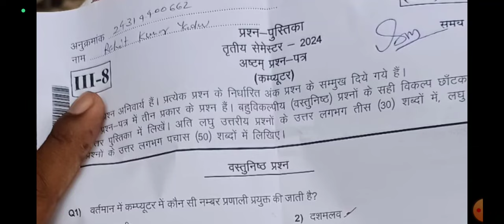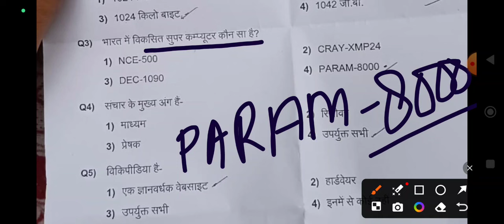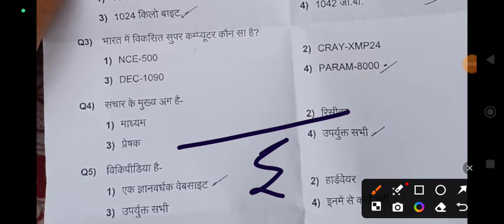Deled 3rd sem 14 August 2024 Computer paper | डी०एल०एड तृतीय सेमेस्टर पेपर /Topper's Academy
Deled 3rd semester exam/deled 3rd semester math /up deled third semester math /Topper's Academy

Deled 1st sem 9 August 2024 Math paper | 1st semester exam/deled 1st semester math /Topper's Academy

up btc 1st semester syllabus

shailesh classes

upbtcadmission2023

updeled.gov.in 2023

btc 2023 application form up btc news today amar ujala

btc list